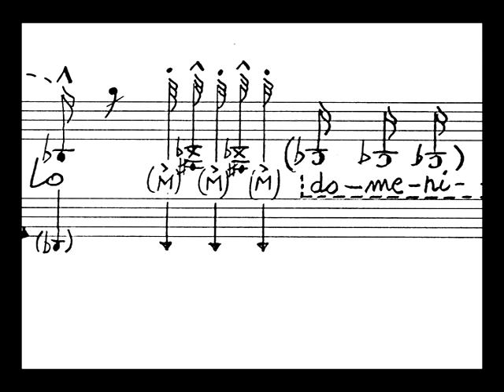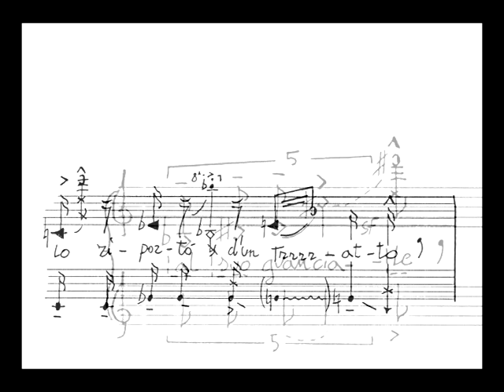Da una sala da ballo: reading on saxophone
Sandro Penna poems: readings on saxophone (1993)
Score by Claudio Lugo
"Da una sala da ballo"
Claudio Lugo: sax/voice
intro-reading by Franco Di Francescantonio
Sandro Penna (June 12, 1906 -- January 21, 1977 in Rome) was an Italian poet.
Born in Perugia, Penna lived in Rome for most of his life.
He never had a regular job, collaborating to several newspaper and writing almost only poetry. His first poems were published in 1932, through the intervention of Umberto Saba. Openly gay, his works were largely marked by his melanchonical view of homosexuality as emargination. Penna's economical conditions were often poor, and in his late years a group of intellectuals signed a manifesto on the newspaper Paese Sera to help him.
(Wiki)